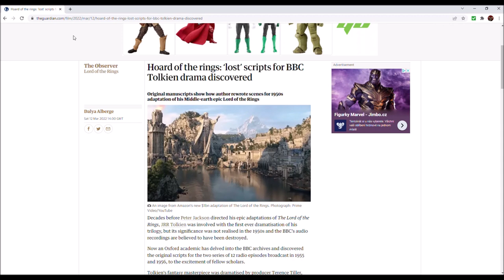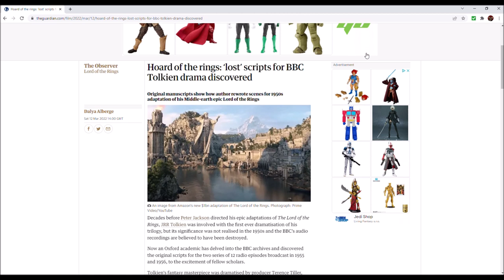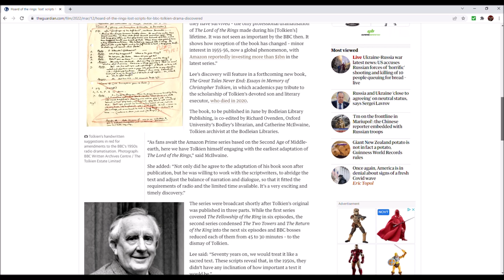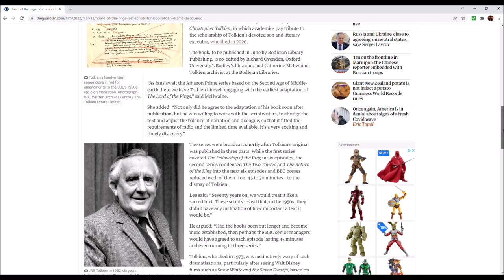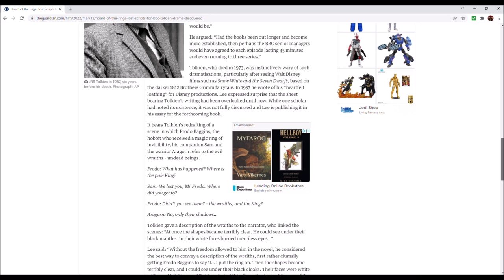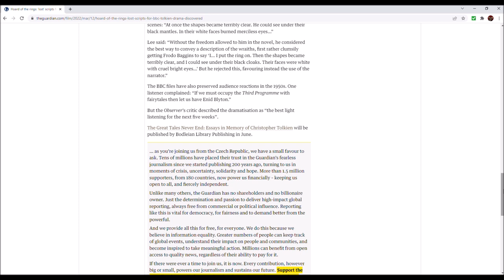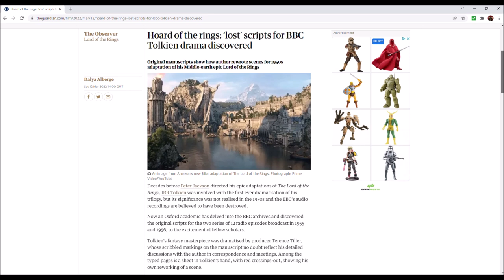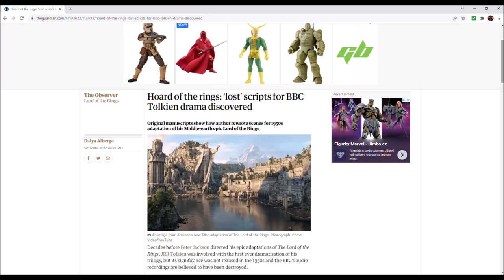Lost Pages From Tolkien's BBC Adaptation Found